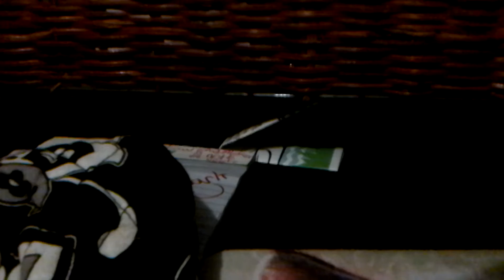I Was A Member ★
I just wanted y'all to see that I had membership before (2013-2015